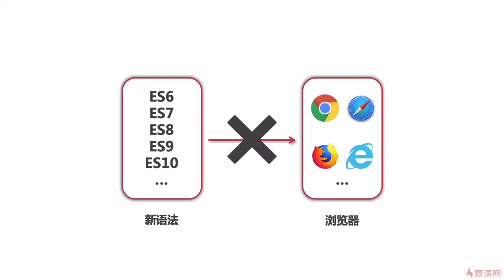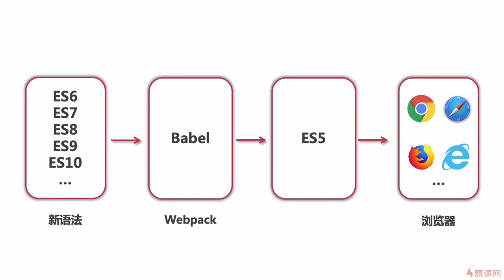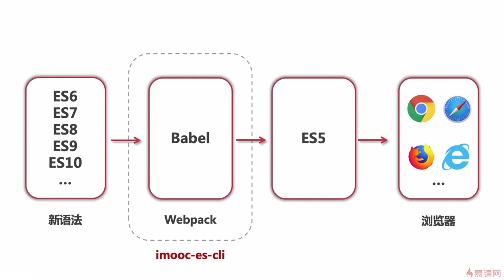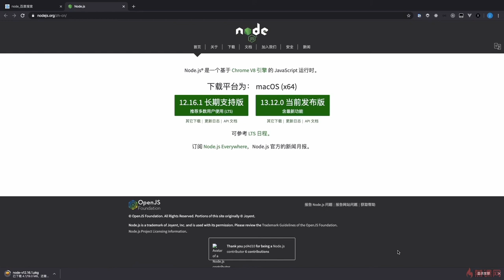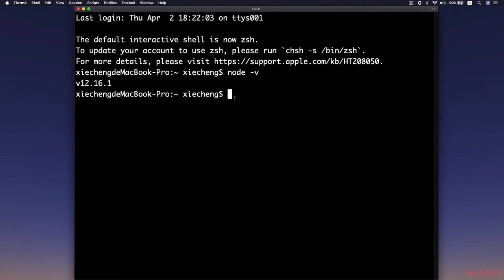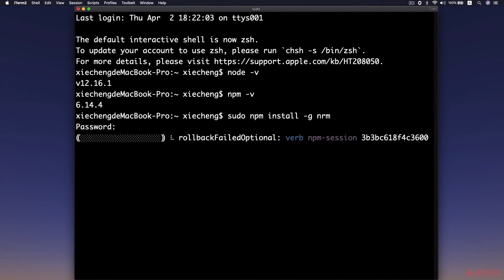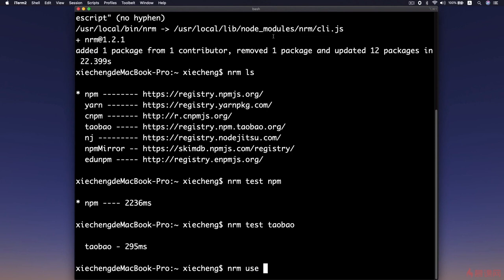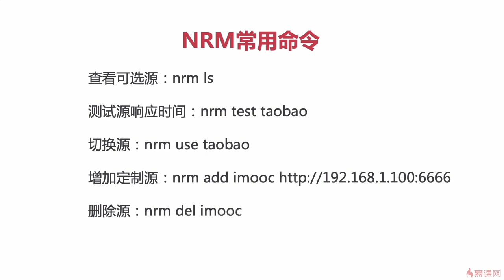1.2 Node安装与NPM源切换｜课程介绍&环境搭建｜从ES6到ES11JS全版本JavaScript语法详解